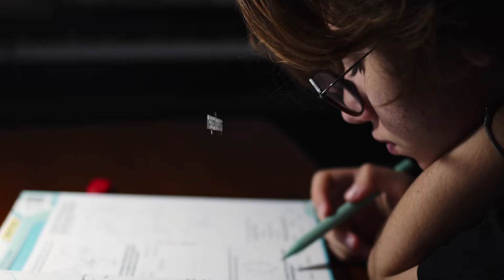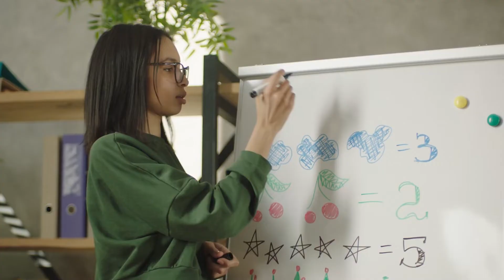Educate - A experiência bilíngue para escolas completas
Educate é uma proposta educacional abrangente e inovadora, que tem como missão formar pessoas capazes de construir conhecimento de forma autônoma e criativa e de se comunicar sem barreiras.